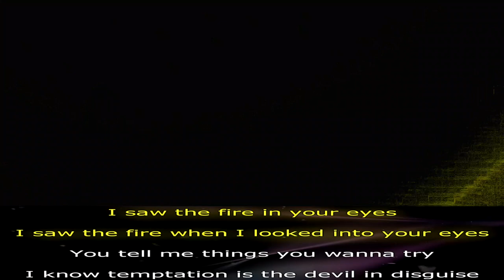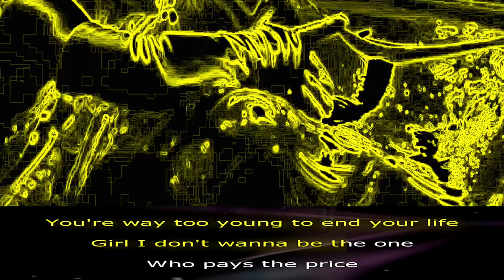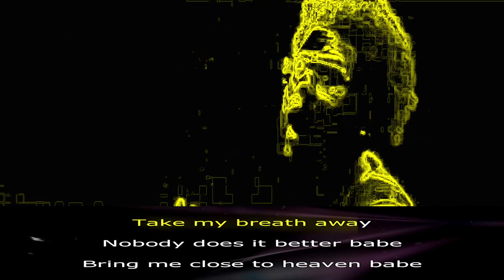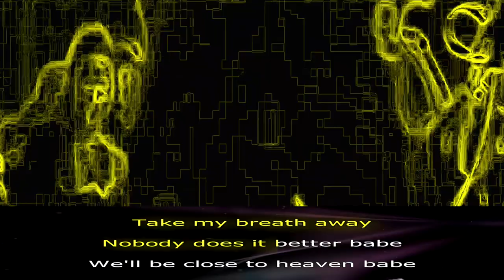The Weeknd - Take My Breath 🔥 KARAOKE